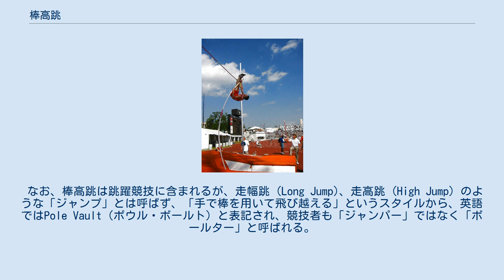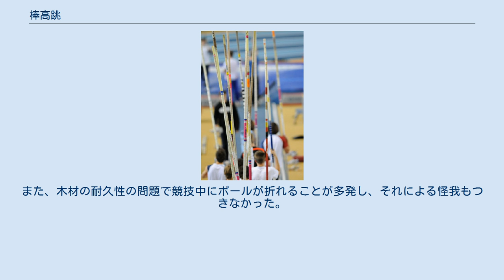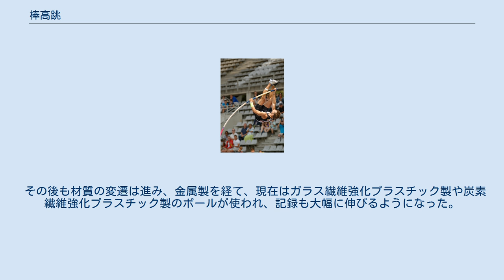棒高跳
棒高跳 棒高跳（ぼうたかとび）は、陸上競技の跳躍競技に属する種目で、ポールの反発力を使って高く跳ぶ能力を競う競技。
使用されるポールは長く、しなやかな材質のものが用いられ、同じような跳躍競技である走高跳よりも格段に高い記録が出る。
 なお、棒高跳は跳躍競技に含まれるが、走幅跳 (Long Jump)、走高跳 (High Jump) のような「ジャンプ」とは呼ばず、「手で棒を用いて飛び越える」というスタイルから、英語ではPole Vault（ポウル・ボールト）と表記され、競技者も「ジャンパー」ではなく「ボールター」と呼ばれる。
 陸上競技における正しい表記は棒高跳であるが、学校教育や新聞記事など陸上競技関係者以外が多く関わる場面では棒高跳びと表記されることもある。
 女子は1993年以降の記録を日本記録として公認している。
 オリンピックでは、男子は1896年の第1回アテネオリンピックから、女子は2000年シドニーオリンピックから正式種目となった。
 テープが巻かれた様々なポール ルール上、ポールの長さ、太さ、材質などに制限はない。
 初期の頃は木製ポールが使われていたが、弾力性に乏しく記録の大幅な向上は見られなかった。
また、木材の耐久性の問題で競技中にポールが折れることが多発し、それによる怪我もつきなかった。
 その後、柔軟性を確保できる竹製が普及した。
竹が簡単に手に入る日本では1936年ベルリンオリンピックでメダルを獲得した西田修平・大江季雄をはじめとするトップレベルの選手を輩出するなど、棒高跳びが盛んになった。
1988年ソウルオリンピックまでは、当時の十種競技のトップレベルの選手であるデイリー・トンプソンも竹製を使用していた。
 その後も材質の変遷は進み、金属製を経て、現在はガラス繊維強化プラスチック製や炭素繊維強化プラスチック製のポールが使われ、記録も大幅に伸びるようになった。
 バーを飛び越える際の様子 など。
 高校生に関する各種記録 五輪・世界選手権における日本人入賞者